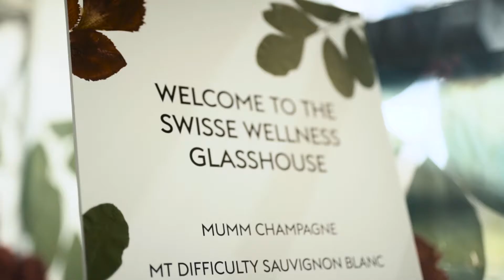Cup Day at the Swisse Glasshouse 2016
A sneak peak of the Swisse Glasshouse on Cup Day at Ellerslie Races. Special guests include Swisse ambassador, Kieran Read, Head Chef at The Grove Ben Bayley, Hollie Smith and many more!